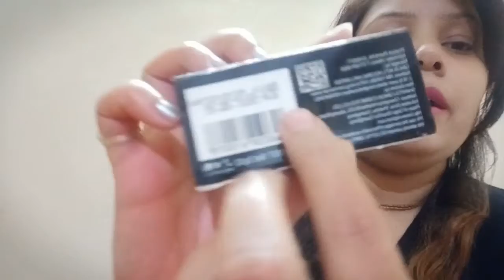Music Flower gel eyeliner honest Review Priya Jain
PRIYA JAIN😊

Music Flower Long Wear Gel Eye Liner(Black,Blue) 3 g